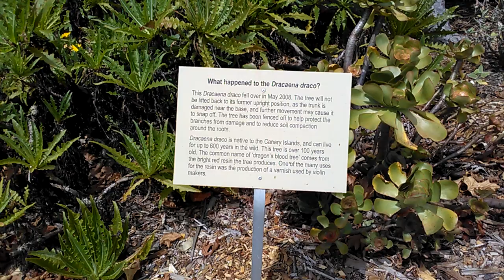Where am I? Episode 26: 1st clue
This is a travel puzzle for those who wish to put their detective skills to the ultimate test.
Use your eyes and ears to scrape together the tiny clues that my cheap smartphone struggles to pick up, will you be the first to guess my location within a five miles radius (give or take), and in doing so win the respect of the YouTube community for being so awesome.

Your correct answer will be pinned to the top of the comments section for all to see (1st correct answer).

Clues will be uploaded every Tuesday and Thursday until the last clue has been uploaded, then there will be a short break while I relocate somewhere else in the world and record a new episode.

This is Episode 26 of 34 (assuming nothing nasty happens to me).

Keep up to date on this series and the future plans for this channel